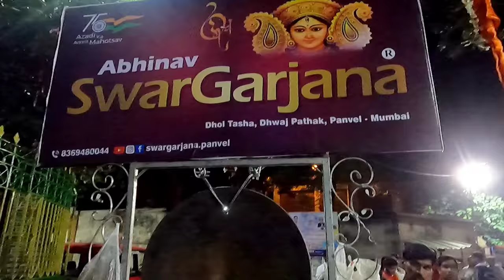Marathi Dhol Abhinav Swargarjana at Santosh Mitra Square Durga Bisarjan carnival | Durga Puja 2022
Hello,Myself Dibyajyoti from BACKBENCHER STREET welcoming u to a new vlog.today we visited santosh mitra square durga puja ground for the bisarjan.the special was marathi dhol team named Abhinav SwarGarjana from Panvel,Mumbai,Maharastra.they took the limelight of the procession.here in this video u can see the procession of marathi dhol coveing around santosh mitra square with magical sound. full video of SANTOSH MITRA SQUARE DURGA PUJA CARNIVAL